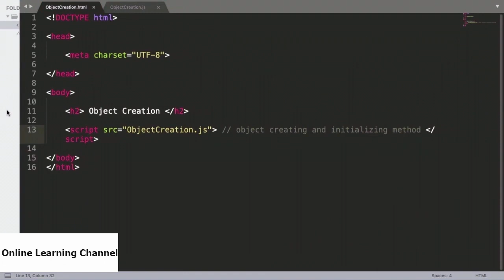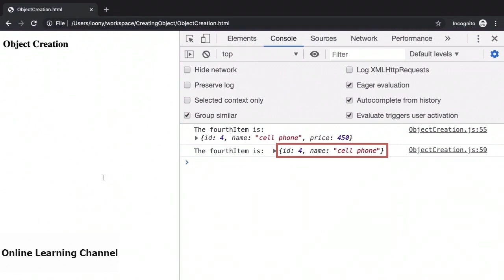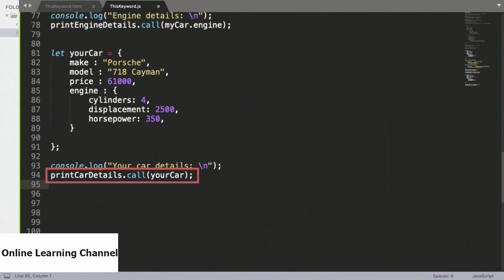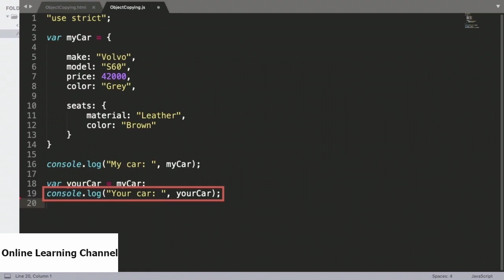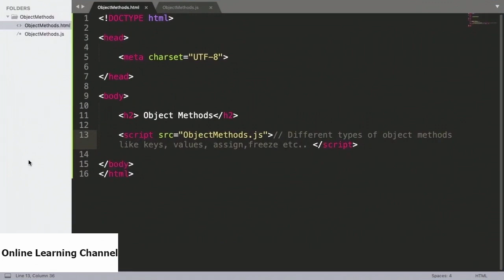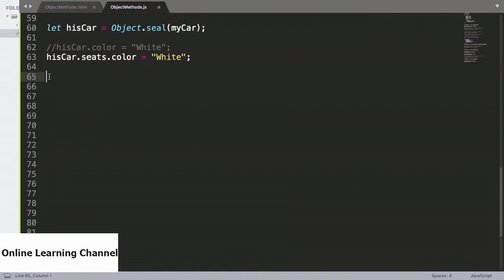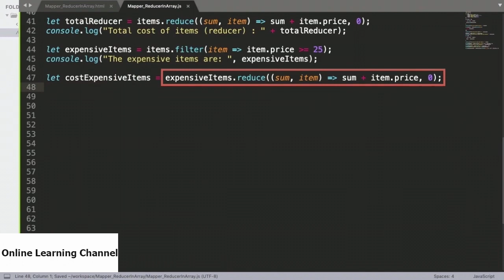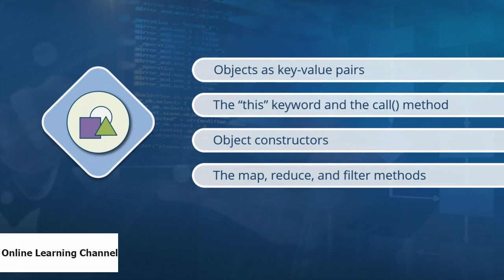#5 JavaScript Tutorial Series | From Beginner to Expert | Full Course Training | Part 5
Please don't skip the Ads while watching videos. It will help us to have a little bit money to maintain this channel. Thanks for your strongly supporting. #5 JavaScript Tutorial Series | From Beginner to Expert | Full Course Training | Part 5 Objects

For more video on JavaScript Series | Full Course Training, let's look on following playlist See more videos for Programming Language Tutorial Series at